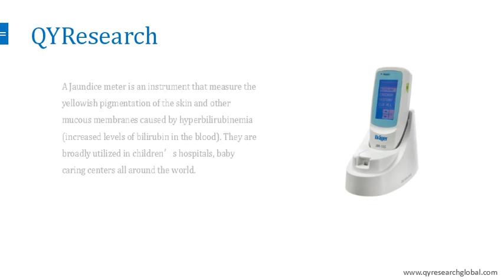QYResearch: Global Jaundice Meter market size will reach about 89.39 Million USD by 2022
According to QYResearch, The large downstream demand for Jaundice Meter has been and still remains fairly stable. Production of Jaundice Meter increased from 30182 Units in 2012 to 46496 Units in 2016 globally.